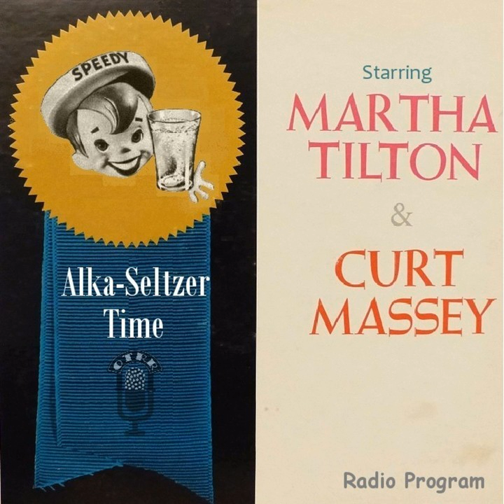Alka-Seltzer Time - First Song - Honey, I'm In Love With You